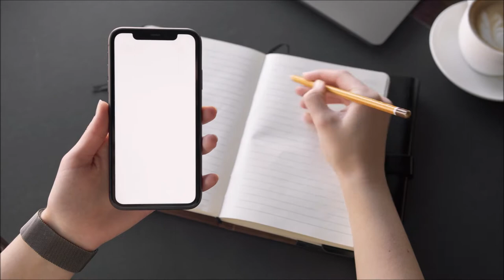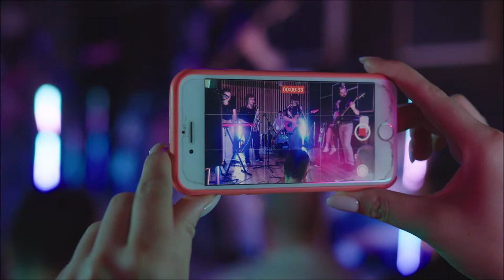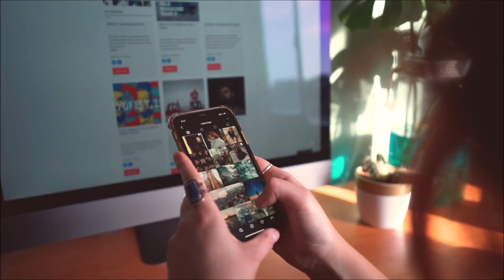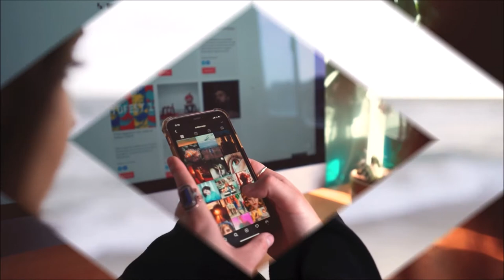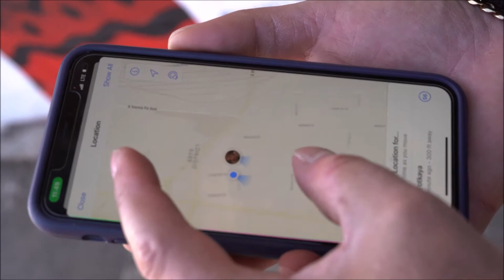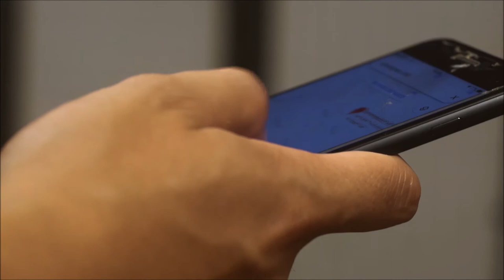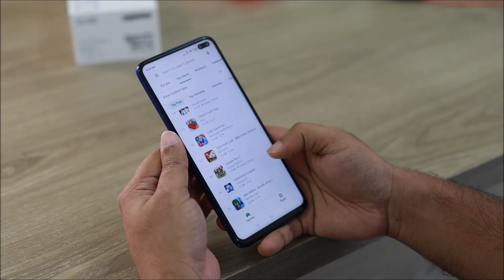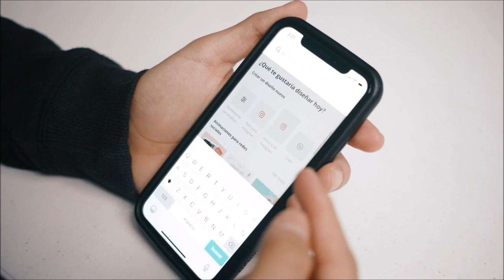2021 PEOPLE USING CELLPHONE 4K/HD STOCK FOOTAGE - COPYRIGHT-FREE VIDEOS.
2. Download Video And Edit A little bit like (voice-over, add text, etc)
3. Must put the following in your video description ⮟⮟⮟

(Renewed) Apple iPhone XR, 64GB, White - For Verizon

Cordking iPhone 11 Pro Max Phone Case, Silicone Ultra Slim Shockproof Phone Cover with Soft Anti-Scratch Microfiber Lining, [Enhanced Camera Protection], 6.5 inches, Navy Blue